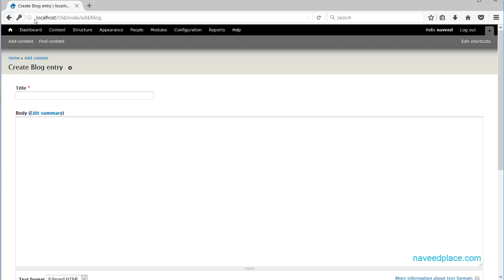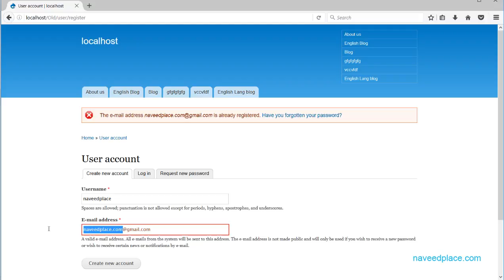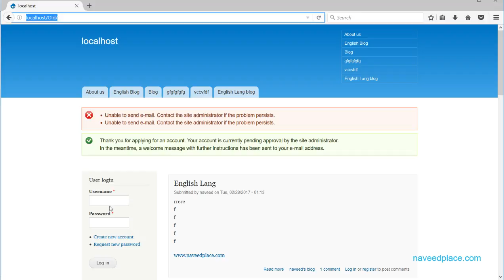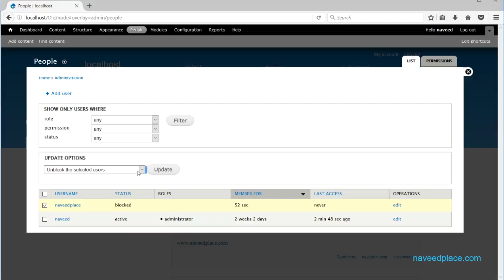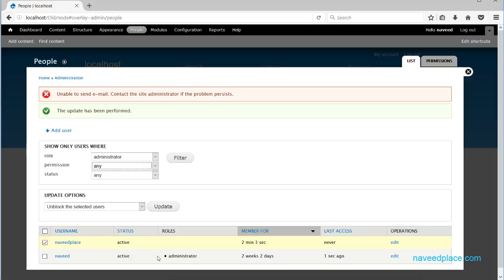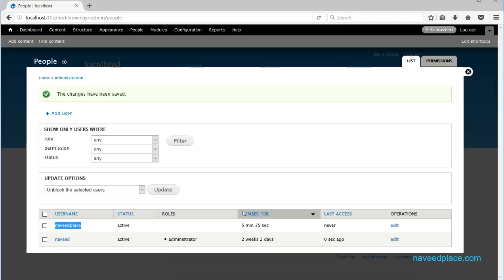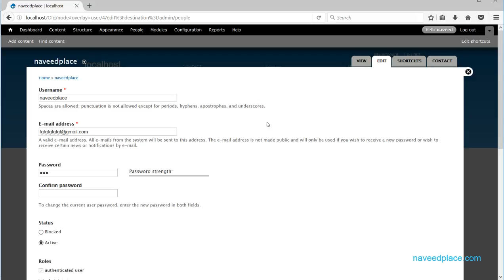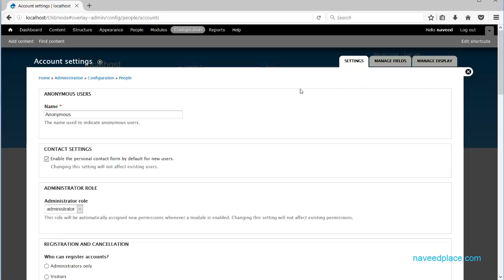Drupal | LoginSystem - UserCreation Tutorials In Urdu/Hindi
Drupal CMS | LoginSystem - UserCreation Tutorials In Urdu/Hindi For Beginners Drupal Interface LoginSystem-UserCreation Tutorial learn how to use Drupal